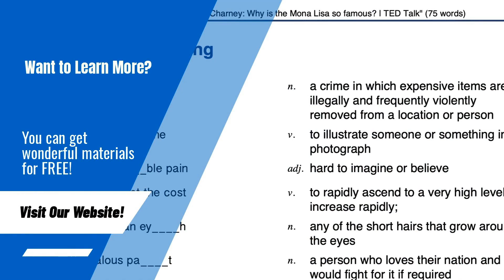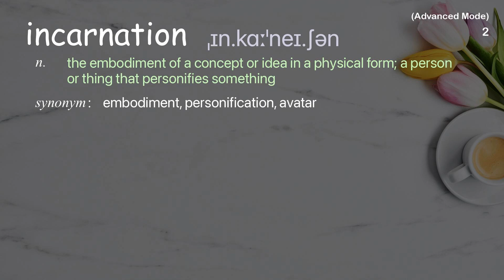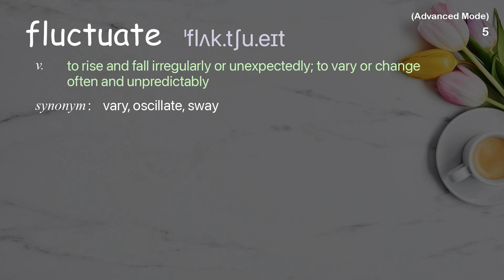5 Advanced Academic Words Ref from "Oliver Elfenbaum: How does the stock market work? | TED Talk"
■PLEASE NOTE

■Reference Source
Oliver Elfenbaum: How does the stock market work? | TED Talk